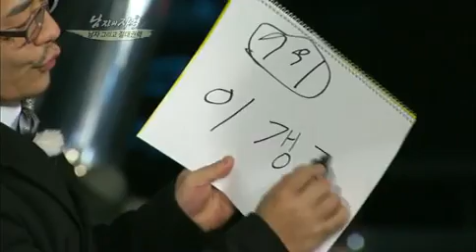남자의자격 - Qualifications of Men EP416 # 003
Title : Qualifications of Men (EP416)
"남자, 그리고 절대권력 1탄"

남격의 맏형 이경규가 뽑은 '남격에 꼭 있어야 할 멤버는?'
이경규의 마음을 사로잡기 위해 다양한 방법으로 눈치작전에 들어간 멤버들
모두가 숨죽여 지켜보는 가운데 이경규가 뽑은 남격에 꼭 있어야 할 멤버는?
그에 반해 이경규가 싫어하는 멤버1위! 가장 필요 없는 멤버는 누구?